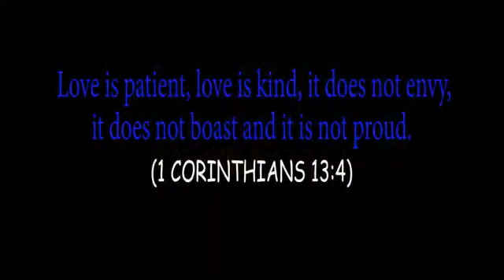Jireh Africa Missions: Food Relief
Reaching out to kids on our center